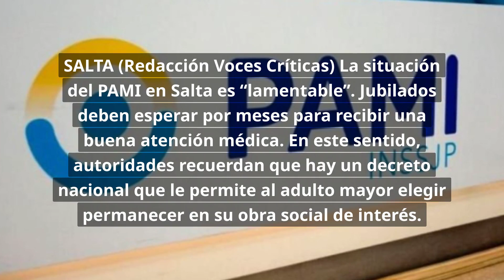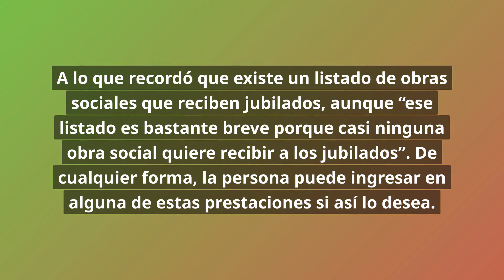🔥ATENCIÓN JUBILADOS❗️Pueden elegir otra OBRA SOCIAL aparte del PAMI ✅ Estos son los pasos a seguir.